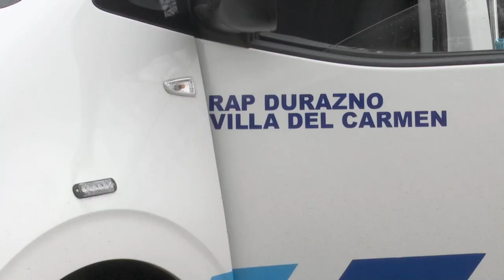Hospital de Canelones recibió Microbus 0 Km con capacidad para 14 personas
Este miércoles 5 de junio, ASSE entregó una unidad de traslado (microbus) para el Hospital de Canelones, que tendrá múltiples funciones y posibilitará un ahorro importante en traslados, que podrá ser utilizado en el fortalecimiento de otros servicios.

De esta manera lo indicó el Presidente de ASSE, Marcelo Sosa, quien a modo de ejemplo, expresó que en el minibus pueden trasladarse pacientes que requieren diálisis.

Destacó que, entre ambulancias y este tipo de unidades, se han entregado 196 vehículos durante esta gestión, fortaleciendo así la flota de ASSE en todo el país.

Sosa hizo especial hincapié en la política descentralizadora llevada adelante por esta administración.

Con respecto al departamento de Canelones, sostuvo que se puso en funcionamiento el primer CTI público en el Hospital de Las Piedras, así como la remodelación de su Emergencia; obra que fue licitada en la pasada administración y ejecutada en este período.

Asimismo, subrayó que el departamento se encuentra cubierto con el Servicio de Emergencia SAME 105.

Por otra parte, resaltó la implementación y puesta en funcionamiento de las Casas del Desarrollo de la Niñez en Las Piedras, La Paz y Ciudad de la Costa. Afirmó que próximamente se inaugurará este dispositivo en Pando.

Sosa enfatizó que se han realizado múltiples reformas en distintas Policlínicas del departamento canario, así como también destacó especialmente la importante remodelación del Centro Auxiliar Mario Pareja.

"Seguiremos trabajando para acercar más servicios a la comunidad", aseguró Sosa.

Por su parte, el Director de la Región Sur de ASSE, Blauco Rodríguez, sostuvo que esta unidad móvil significa un valor agregado muy importante desde el punto de vista de la gestión, ya que ASSE "está fortaleciendo con recursos propios la asistencia de los usuarios", dijo.

Participaron asimismo de la actividad, el Vicepresidente de ASSE, Néstor Graña, el Vocal, Julio Micack, la Directora del Hospital de Canelones, Ana Echevarría, funcionarios y usuarios. También asistieron el ex Presidente de ASSE, Leonardo Cipriani y el Director de la Coordinación de Gabinete Social de la Intendencia de Canelones Dr. Alarico Rodríguez.